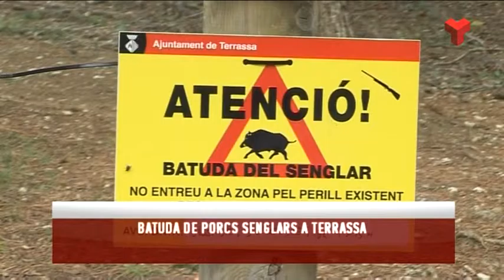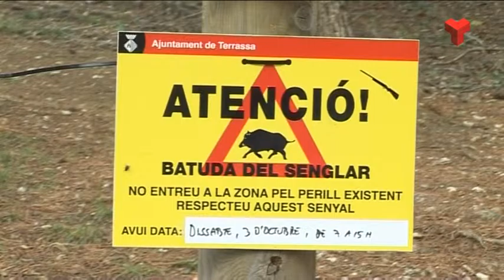Informatiu Tarda dilluns 05-10-2015 de Canal Terrassa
L'Informatiu Tarda de Canal Terrassa Vallès d'aquest dilluns 05 de setembre de 2015, presentat per Francesc Novell. Més informació a